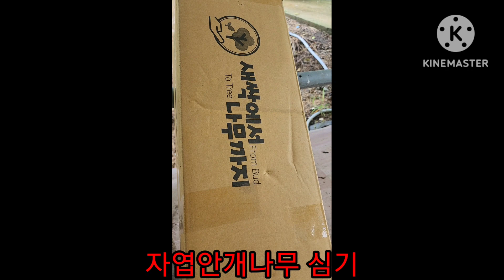south korea 자엽안개나무# 묘목# 심기# 로얄 퍼플#새싹에서 나무까지#